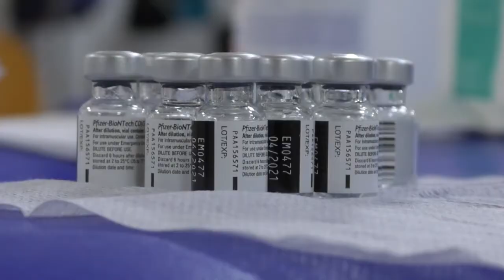ANDALUCÍA | JUANMA MORENO ADVIERTE DE LA ESCASEZ DE VACUNAS